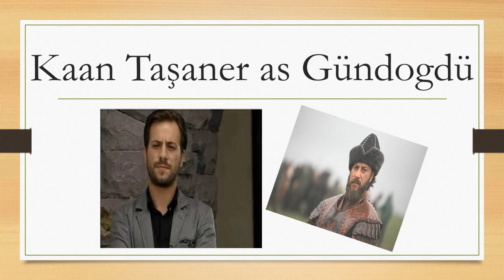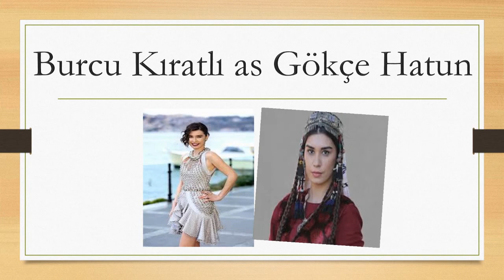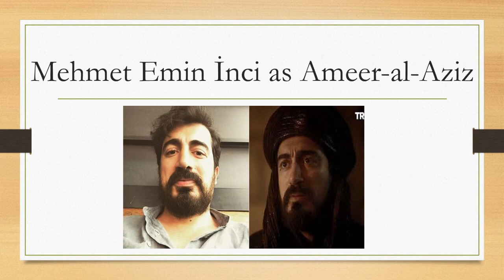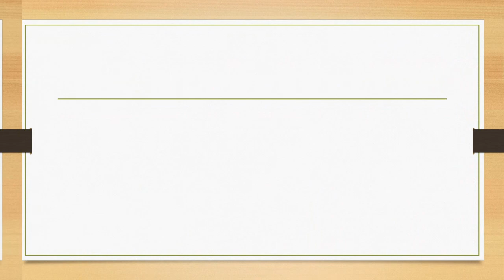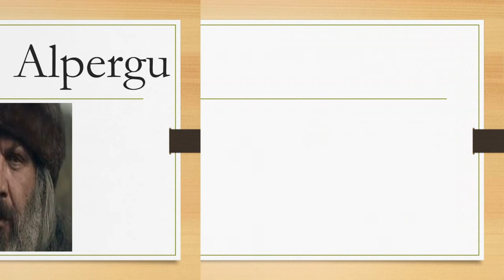Diriliş: Ertuğrul's casts and characters